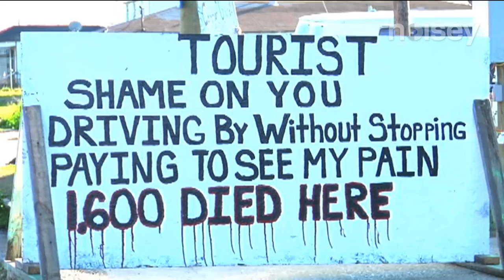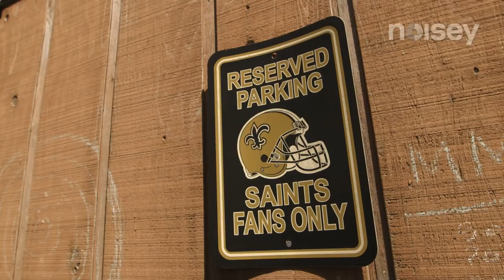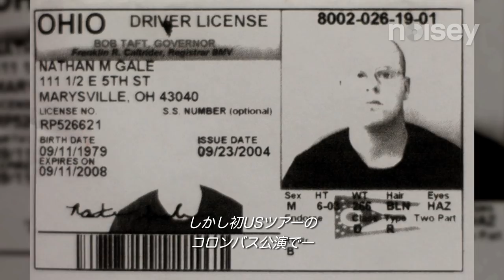ニューオリンズ ヘヴィロック狂想曲（１）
ルイジアナ州ニューオリンズ。ヘヴィ・ロックの街。PANTERAのフィリップ・アンセルモから、DOWN、EYEHATEGOD、CROWBAR、CORROSION OF CONFORMITYなどの中心人物がシーンの歴史を語る。メンバーの死、ハリケーン・カトリーナなど様々なトラブルを経て、ヘヴィ・ロック・シーンはどのように再形成されていったのか？ビールと煙と轟音に包まれながら、想い出はこれからも歩き続ける。シリーズ全7回。

原題：NOLA:Life,Death,& Heavy Blues from the Bayou (2014)